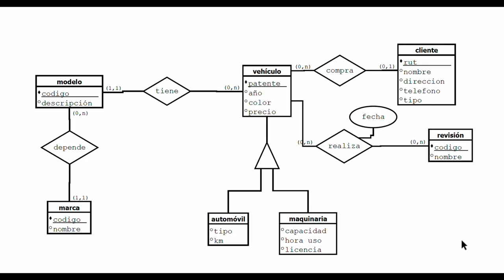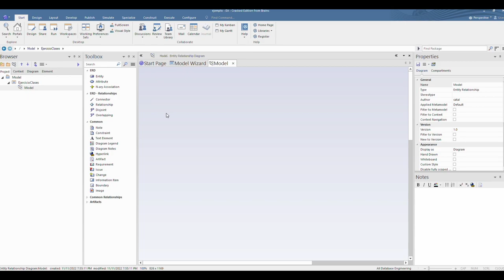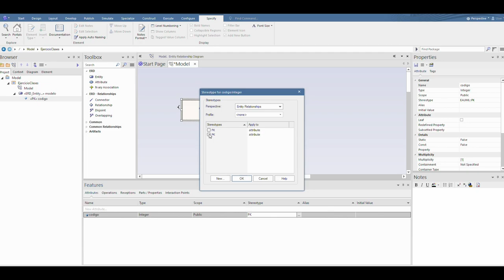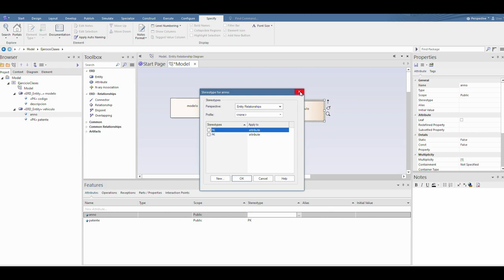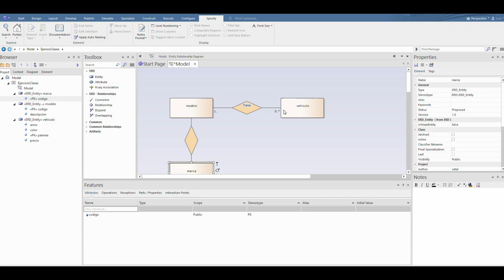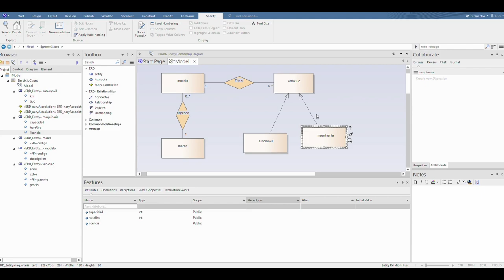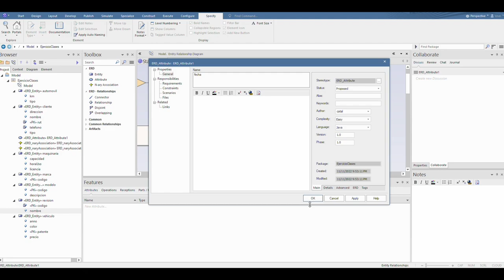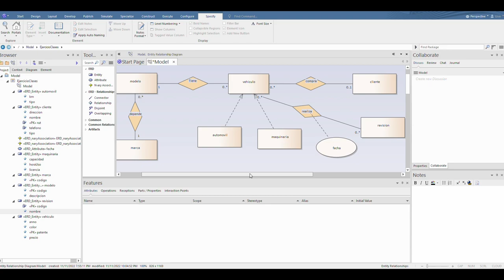Capsula 3- MER en Enterprise Architect Ayudantia BD 2022-2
Video de Ayudantía por los ayudantes Benjamin Cataldo y Mauricio Lobos